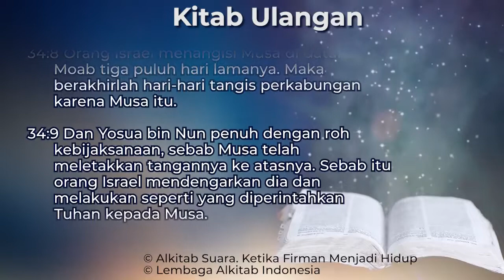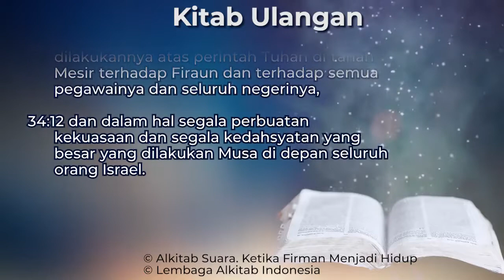Ulangan 34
Kitab Ulangan Pasal 34